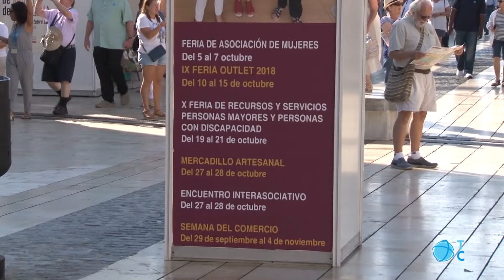Feria de mujeres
"En octubre, Cartagena es feria" en la Plaza Héroes de Cavite. La primera cita ha sido la Feria de Mujeres